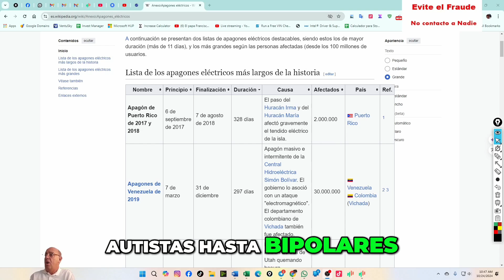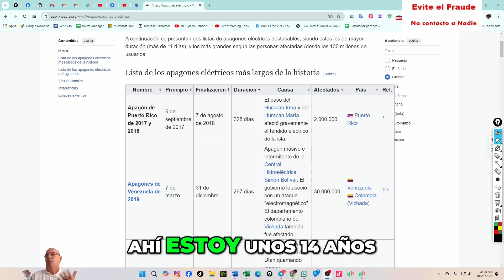Projecto Comunitario: Enseñando a Personas Neurodivergentes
Explora nuestro proyecto comunitario dedicado a personas neurodivergentes, desde autistas hasta aquellos con trastornos de atención. Compartimos la importancia de la inclusión y el apoyo en el aprendizaje atípico y cómo cada día crece nuestra comunidad diversa.